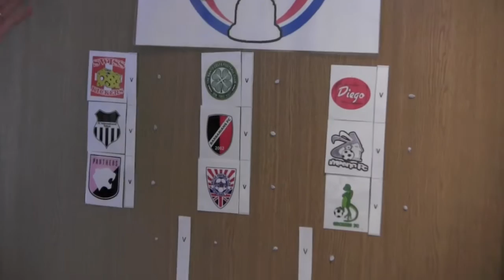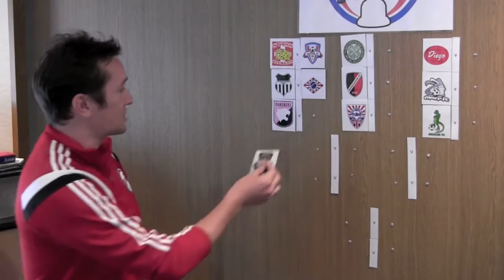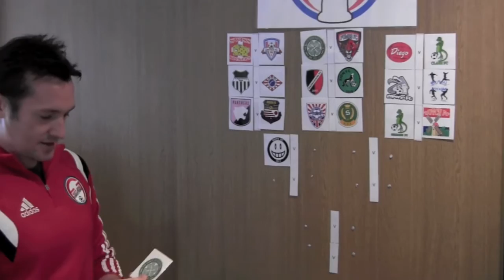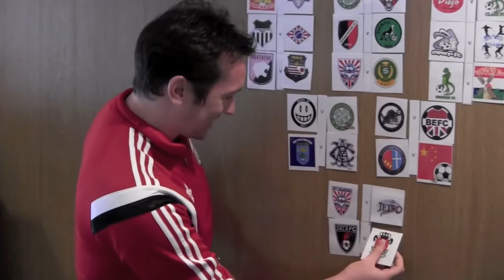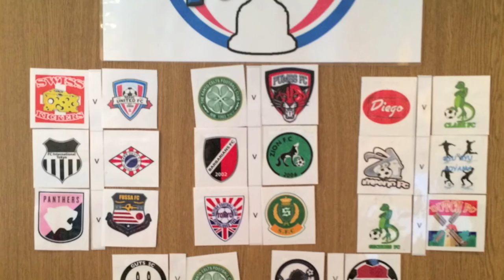FJ Cup 2015 16 round 1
Round 1 draw for the 2015~2016 Footy Japan Cup